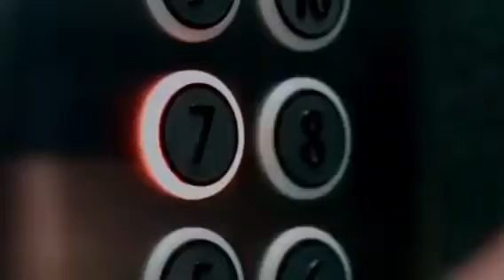Child’s play (1988) vs Child’s play (2019)